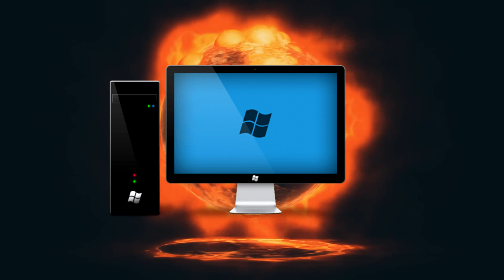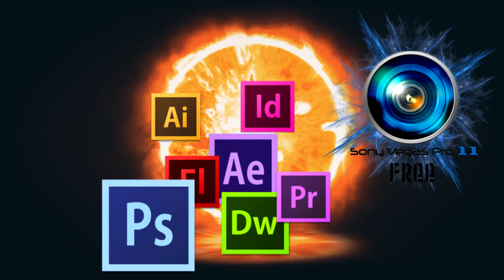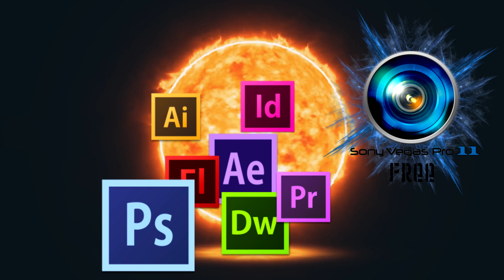/ როგორ გავახმოვანოთ სახლის პირობებში /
ესეიგი ძვირფასო დამწყებო გამხმოვანებლებო, კარგს იზავთ თუ უყურებთ ამ ვიდეოს და შემდგემ დამატებით კიდევ ორ ვიდეოს ნახავთ სადაც გაიგებთ თუ როგორ შეიძლება იმუშავოთ Sony Vegas Pro-ში

(ამ საიტზე ასევე შეგიძლიანთ რომ ნახოთ დაკრაკული პროგრამები)

საიტები სადაც შეგიძლიათ რომ ატვირთოთ თქვენი ნამუშევრები (კარგი ფლეიერებით)

სამონტაჯო პროგრამები:
sony vegas pro 15
adobe premiere
filmora
camtasia
adobe audition
audacity

იმედს მაქვს რომ ცოტა ახალი მაინც გაიგეთ ჩემი ვიდეოდან და თუ დაგეხმარებათ ჩემი ვიდეო თქვენს საქმიანობაში ხომ საერთოდ გამიხარდება.